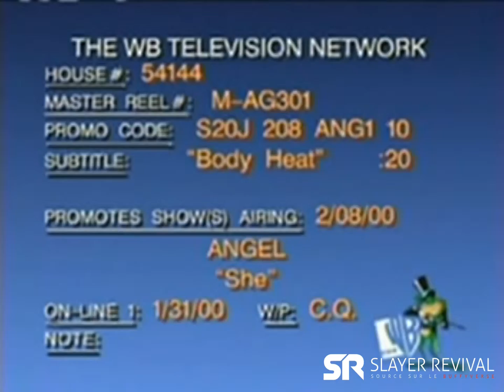Angel promo S1E13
Trailer de l'épisode 13 de la saison 1.